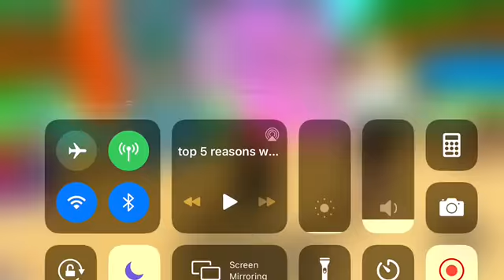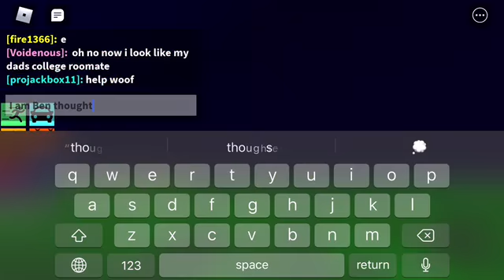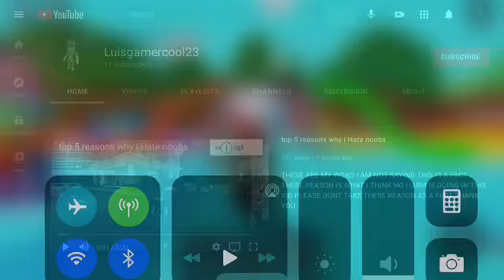My Ex luisgamercool 23 Made A New Channel And I Hate It